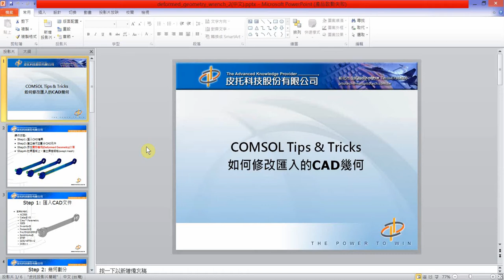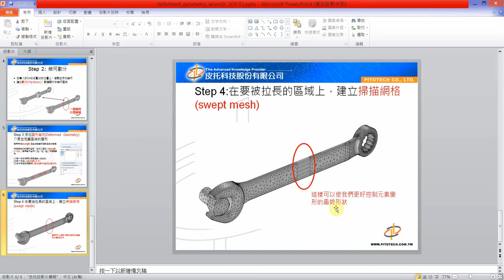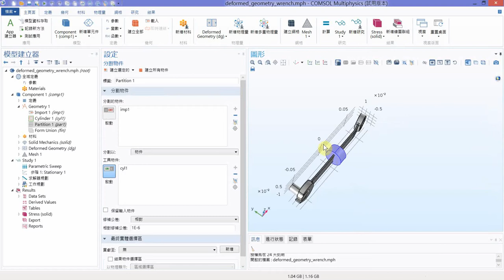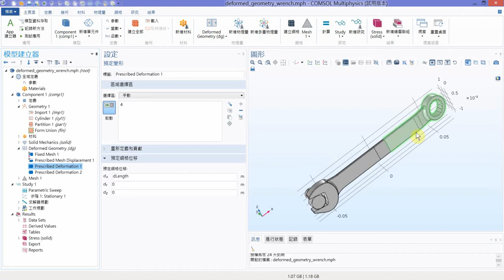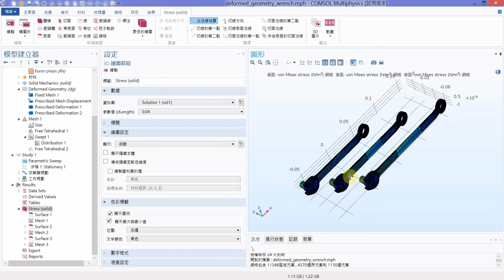【01-幾何】COMSOL best practices如何修改匯入的CAD幾何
對COMSOL相關問題、可報名參加皮托科技COMSOL課程 會有專門工程師幫您解決問題